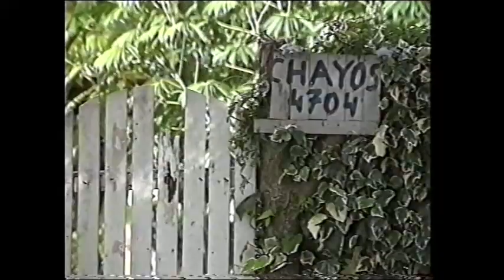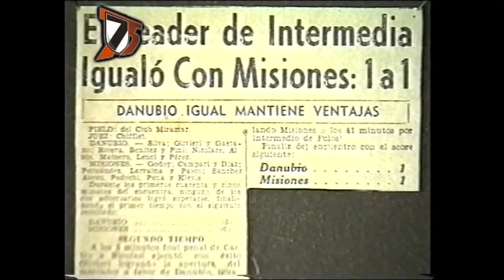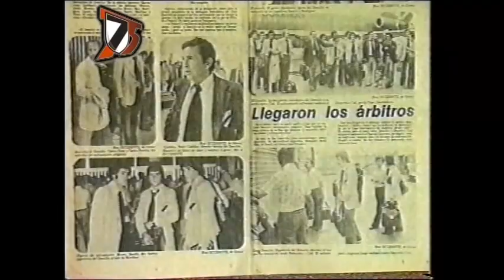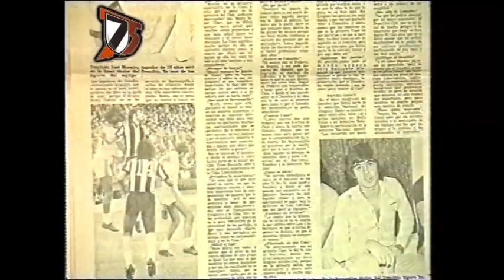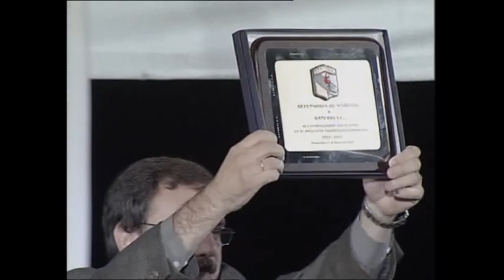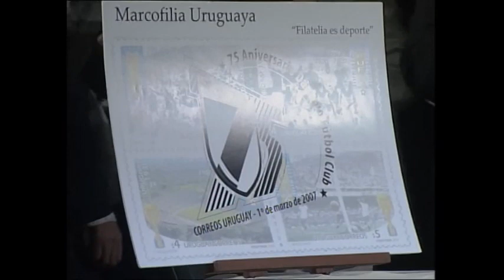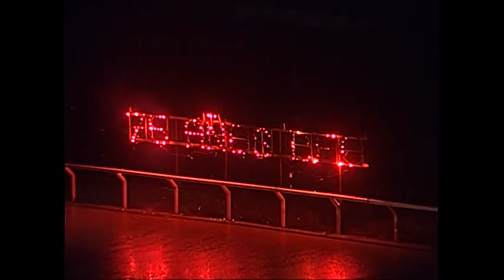Fiesta aniversario 75 años Danubio F.C.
Fiesta en el Hipódromo Nacional de Maroñas con la conducción de Mario Bardanca y Axel Fuchs-Kriso. 01/03/2007